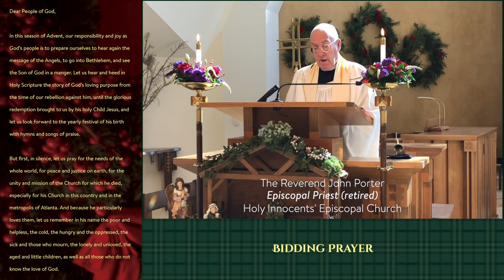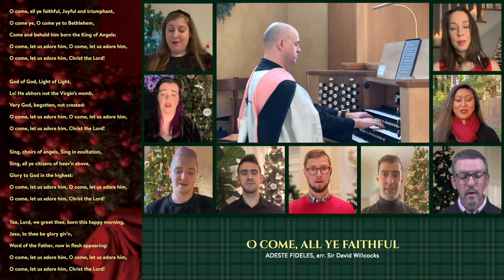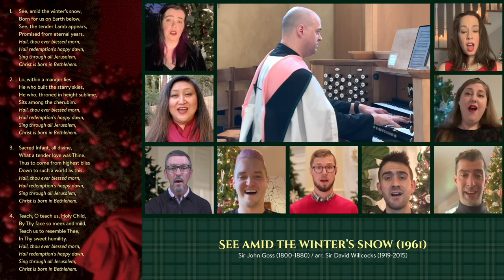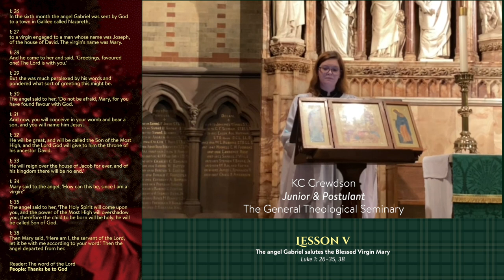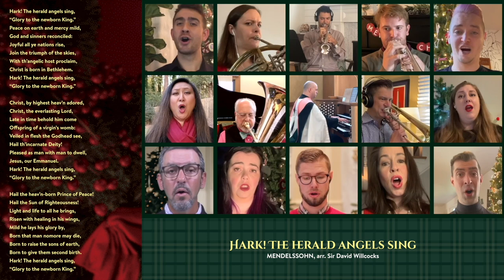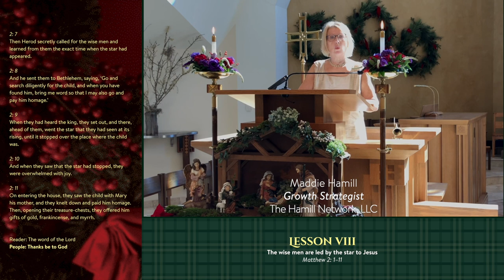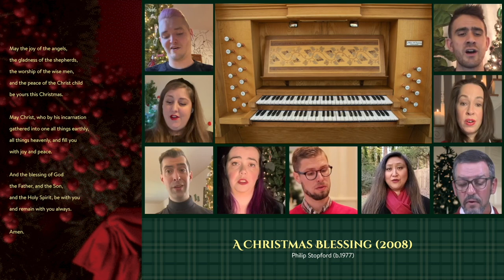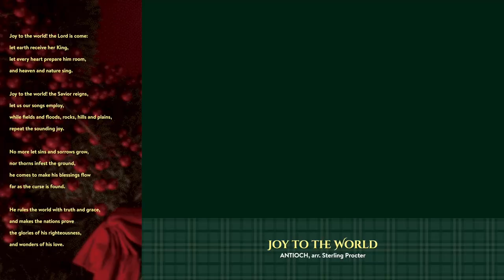2020 Virtual "9 Lessons & Carols" (Holy Innocents, Atlanta)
Holy Innocents' Episcopal Church (Atlanta, Georgia, USA)
w/the Atlanta Symphony Orchestra Brass Quintet

00:00 – PRELUDE (Organ)
04:01 –      Bidding Prayer
06:56 –      Lesson 1
08:44 – ADAM LAY YBOUNDEN (Boris Ord)
09:47 –      Lesson 2
10:32 – ADESTE FIDELES (O Come, All Ye Faithful)
13:50 –       Lesson 3
15:56 – SEE AMID THE WINTER’S SNOW (Goss/Willcocks)
19:05 –       Lesson 4
20:58 – A SPOTLESS ROSE (Herbert Howells)
23:52 –       Lesson 5
25:42 – ALMA REDEMPTORIS MATER (Giovanni Pierluigi da Palestrina)
27:50 –       Lesson 6
29:20 – MENDELSSOHN (Hark! The Herald Angels Sing)
32:16 –       Lesson 7
33:31 – SHEPHERD’S PIPE CAROL (John Rutter)
36:31 –       Lesson 8
39:17 – BETHLEHEM DOWN (Peter Warlock)
42:02 –       Lesson 9
44:17 – A CHRISTMAS BLESSING (Philip Stopford)
46:38 –       Collect
47:09 –       Blessing
47:33 – ANTIOCH (Joy to the World)
52:12 –       Thanks & Acknowledgments

Recording and streaming permissions provided by the following: CCLI, Highland Music Press, Oxford University Press, Philip Stopford, Wise Music Group, and the American Federation of Musicians.